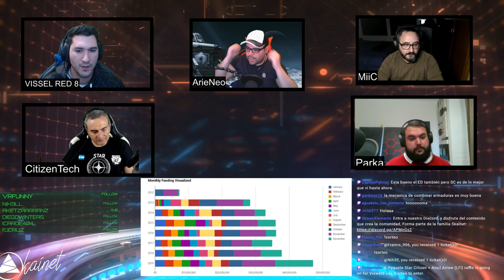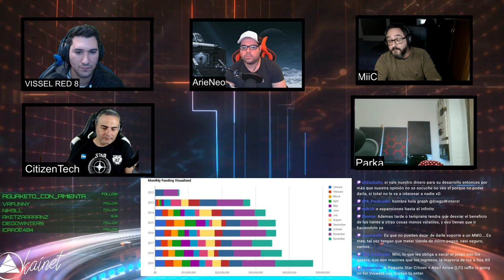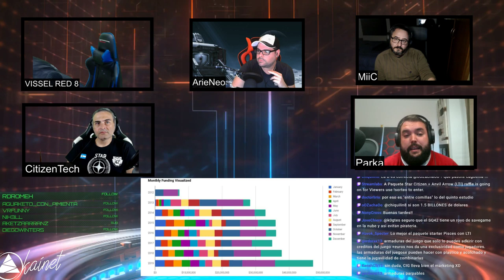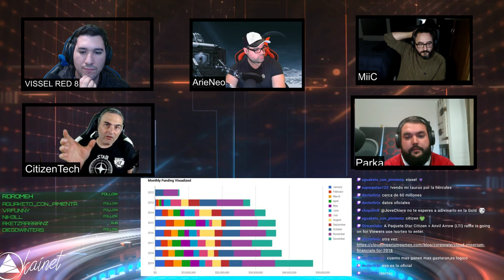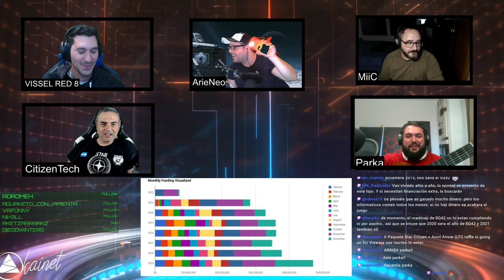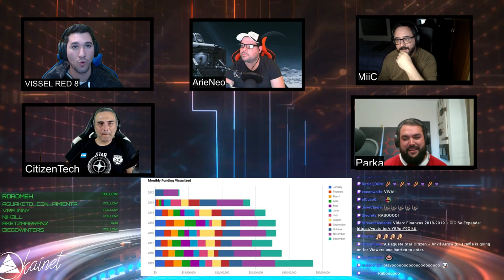Star Citizen Info con Skainet Episodio XXI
Tower Corsair 570X ** Procesador (CPU) Intel® Core™i9 9900K ** Motherboard GIGABYTE Z370 AORUS Gaming 5 ** Memory (RAM) Corsair Vengeance RGB Led 32GB (2x16GB) Ddr4 3000Mhz ** GPU 8GB ASUS STRIX GEFORCE GTX 1080 ** 2nd Hard Disk 1TB WD BLACK SATA 6 Gb/s, 64MB CACHE (7200rpm) ** SSD Samsung 850 Pro 250GB ** SSD Nvme Samsung 970 ** Power Supply Sentey SDP 850-SS ** Cooling Thermaltake Floe Triple Riing RGB 360 TT Premium Edition ** Paste ARCTIC MX-4 EXTREME ** Coolers Riing 12 LED RGB TT Premium Edition x4 ** Corsair k95 Platinum ** Logitech G502 ** Monitor ASUS MX27AQ ** Dxracer Racing Series ** Thrustmaster t16000 ** Saitek X52PRO